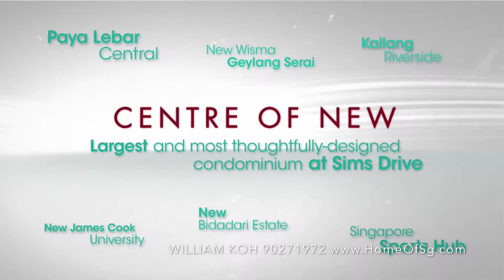Sims Urban Oasis TVC - William Koh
Urban Oasis is a 99-years leasehold condominium located at Sims Drive in District 14. With expected completion in mid 2018, it comprises of TBA towers with approximately 900 units. It is situated right beside Aljunied Station. Future residents will be able to access the nearby upcoming Paya Lebar Square which is a short drive away for some family fun and gatherings. A truly unique lifestyle awaits you.
Sims Urban Oasis has full and unique facilities, which includes a guard house, clubhouse, function room, indoor gym, tennis court, 50m swimming pool and BBQ area dining. The condo’s facilities provide full family entertainment needs for your family and loved ones. Indulge in a serene and tranquil lifestyle right in the heart of Aljunied.